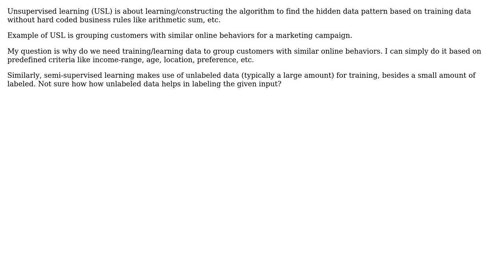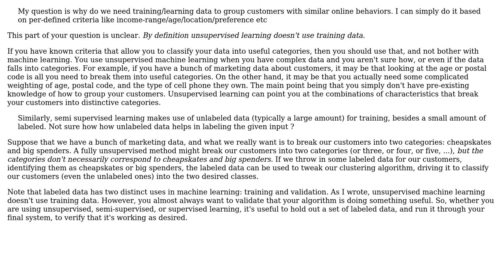Software Engineering: Training data in unsupervised learning?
With thanks & praise to God, and with thanks to the many people who have made this project possible! | Content (except music & images) licensed under CC BY-SA | Music | Images & others | With thanks to user user3198603 user Charles E. Grant user Alan Larimer and the Stack Exchange Network Trademarks are property of their respective owners. You are responsible for your own actions.